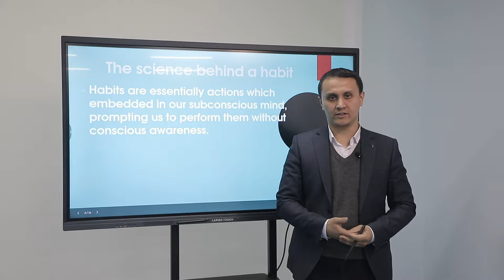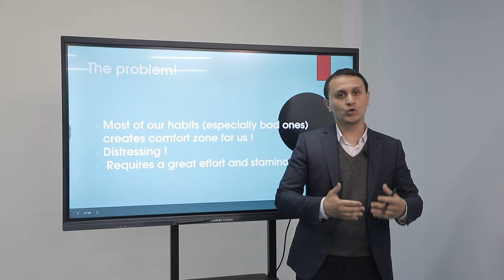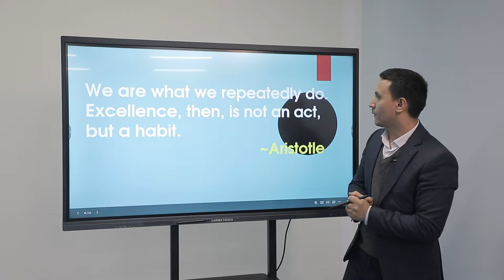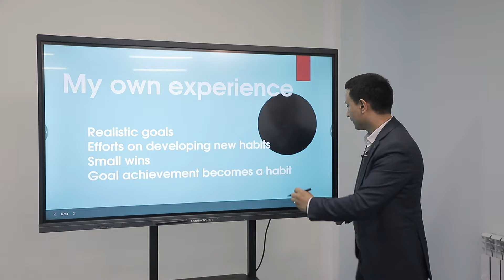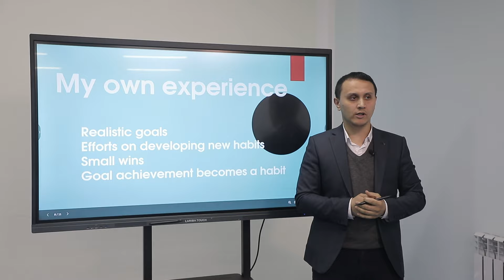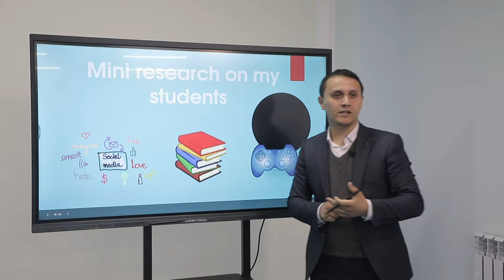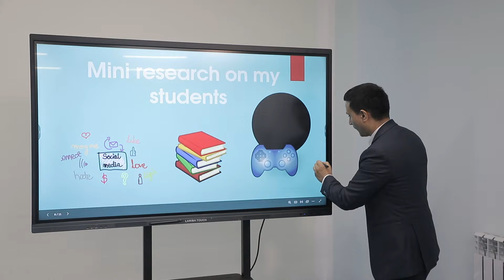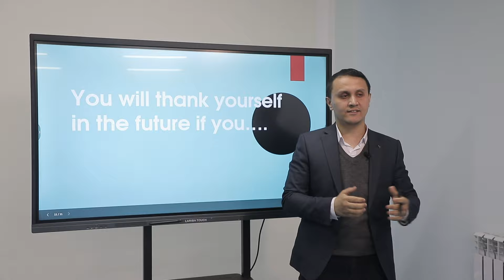How your habits impact on your achievements | Javlon Yusupov | TEDxGazalkent Youth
Habits are an indispensable tool in human life. You change your habit, or your habit will change you. Javlon Yusupov is an accomplished English teacher with a decade of expertise, the author of the insightful book "120 Must-Have Verbs for IELTS Writing Task 2." This seasoned educator seamlessly blends teaching prowess with a wealth of translation experience, showcasing a multifaceted linguistic journey. This talk was given at a TEDx event using the TED conference format but independently organized by a local community.